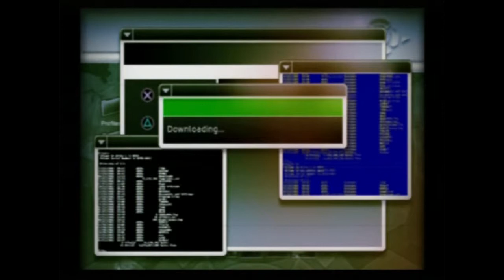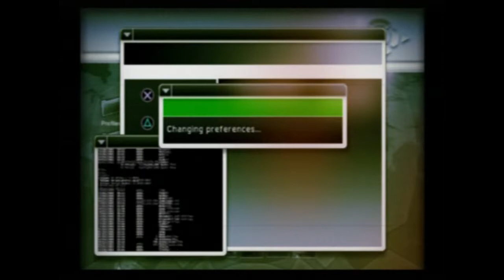Alias The Game - 13 - The Ultimate Rave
Unts unts unts unts unts unts unts unts unts unts unts unts unts unts unts unts.